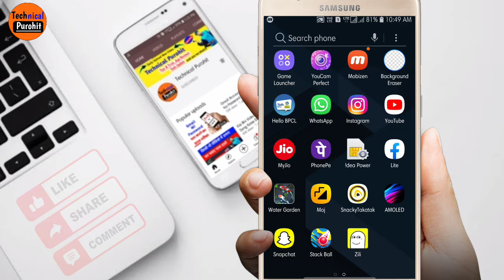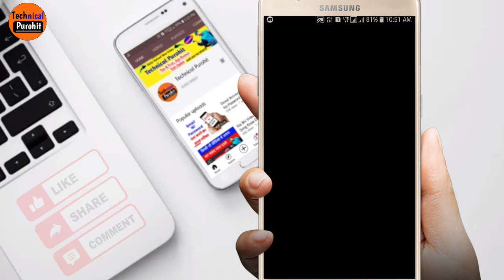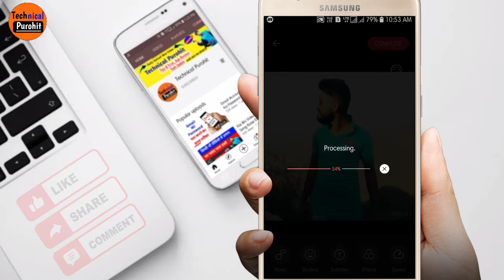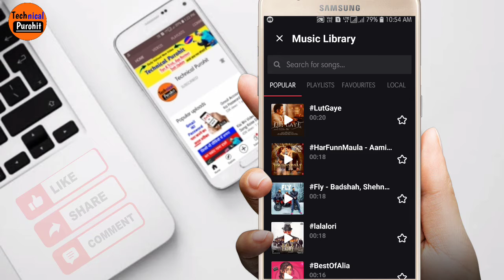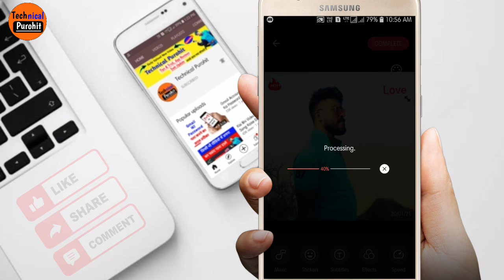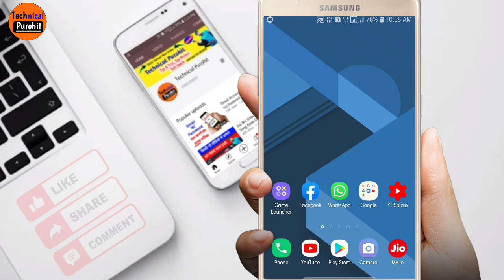Snacky Takatak App Me Photo Se Video Kaise Banaye ? How To Make Video From Photo In Snacky Takatak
Your Questions
1. snacky takatak app me photo se video kaise banaye
2. snacky takatak app se video kaise banaye
3. snacky takatak video kaise banaye
4. mx takatak par photo se video kaise banaye
5. snacky takatak app me video kaise banaya jata hai
6. moj app par photo se video kaise banaye